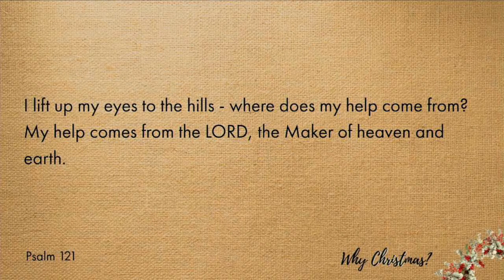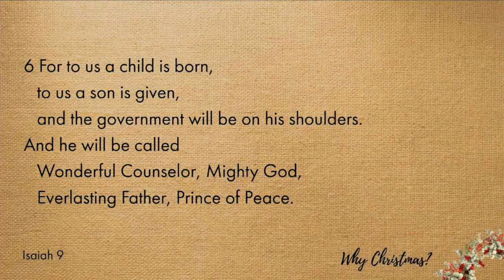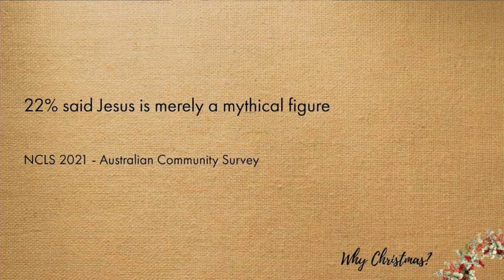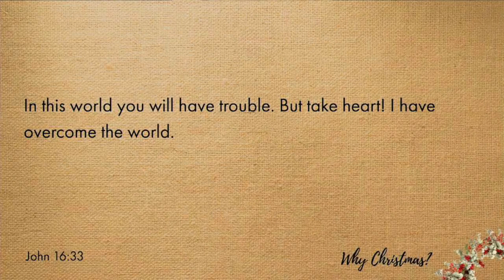Why Christmas?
Speaker: Ps Pierre Joubert

All music produced according to Christian Copyright Licensing International.

Church Video License license # 12409
Public Performing License license # 248511